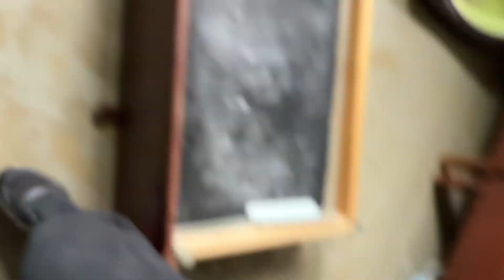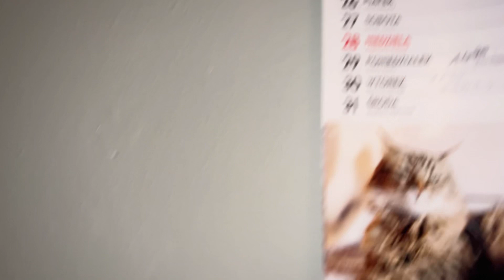Czy WY ZDECYDOWALI byście się tam spać?🙀🤢- pluskwy - pogromca szkodnikow - domowe opryski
👉👉👉ZAPRASZAM DO ZAPOZNANIA SIĘ Z PORADNIKIEM W TEMACIE ZWALCZANIA PLUSKIEW
Jako pogromca szkodników klient wezwał mnie do mieszkania ponieważ zauważył pluskwy na ścienie. Początkowo myślał że to jakieś żuczki. Jednak prawda byla bardziej drastyczna. W całym mieszkaniu unosił sie zapach "zgniłych mailin". Po inspekcji oraz sprawdzeniu mieszknia zdecydowem ,że nalży wykonać odpluskwianie. Dlatego zastosowałem środki i to powinno rozwiązać ten problem.

00:00 Rozpoczecie inspekcji
01:02 Pierwsze owady
01:25 Kolejne owady
02:14 Masakra za łóżkiem
05:55 Podsumowanie pierwszego dnia
08:18 Rozpoczęcie prac
09:41 Martwe pluskwy
10:29 PODSUMOWANIE

KONTAKT TELEFONICZNY

a TAKŻE

Jeżeli uznasz, że moja twórczość daje Tobie rozrywkę postaw mi KAWKĘ